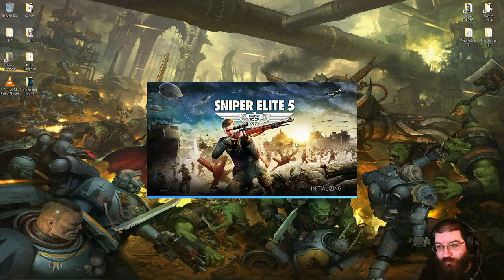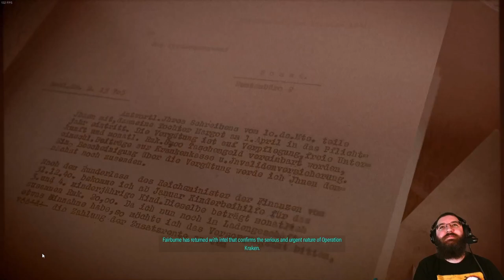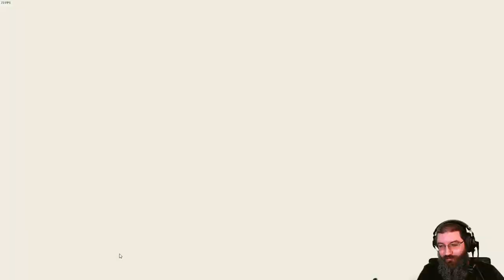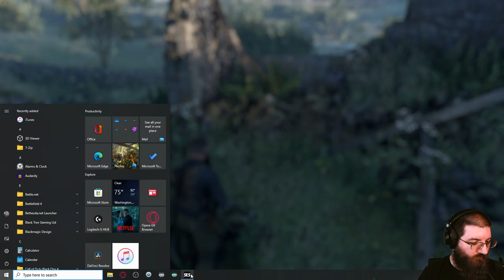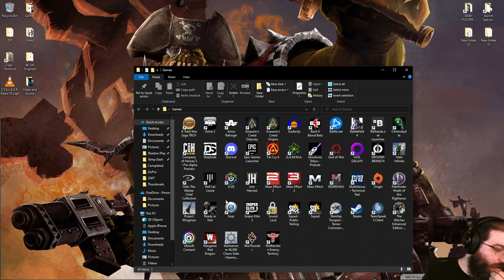Be vewy vewy quiet, we're huntin' Nazis! (Sniper Elite 5) #3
This is Sniper Elite 5! This video is from my Live Stream. Hope you guys like it!